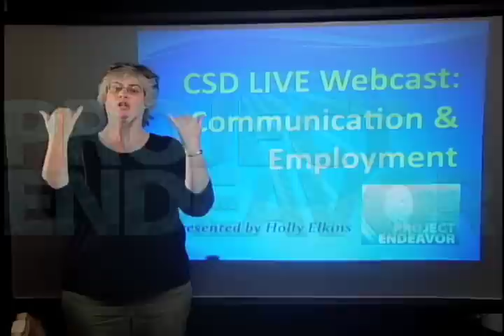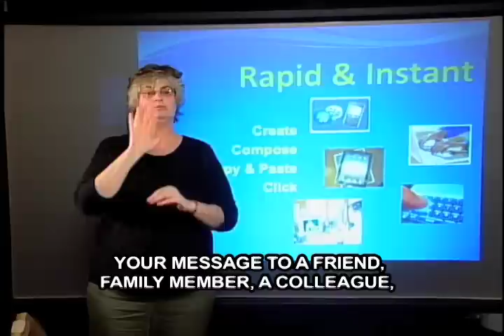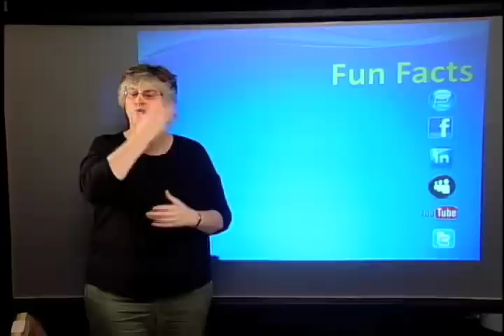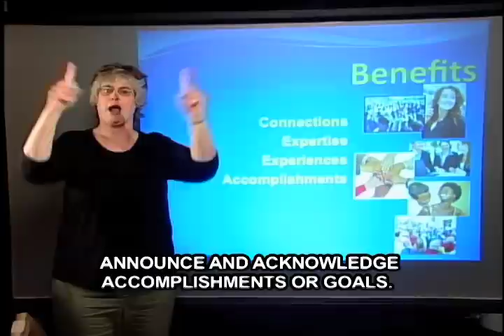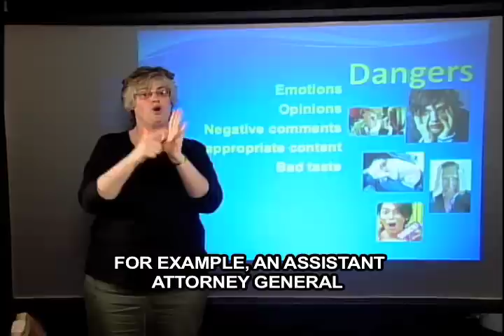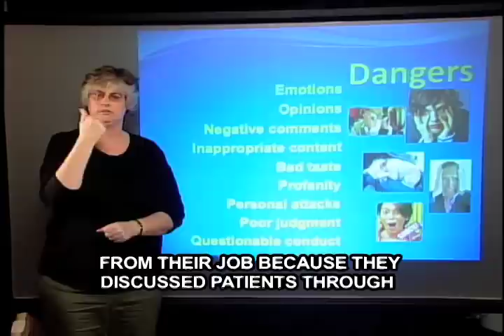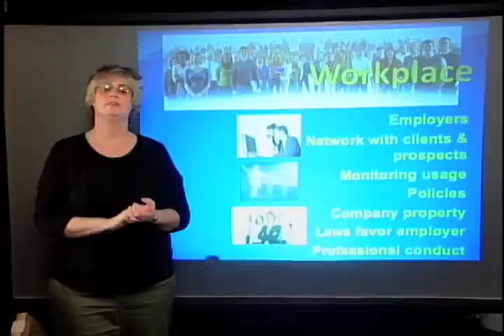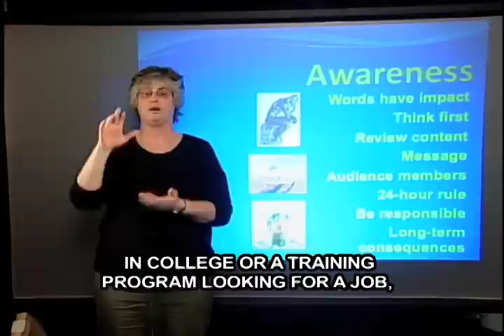Communication and Employment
National Employment Transition Center on learning effective tools about modern communications that will aid you in your employment prospects.